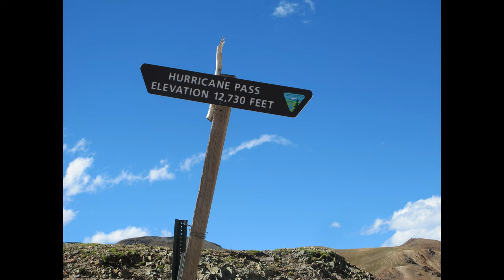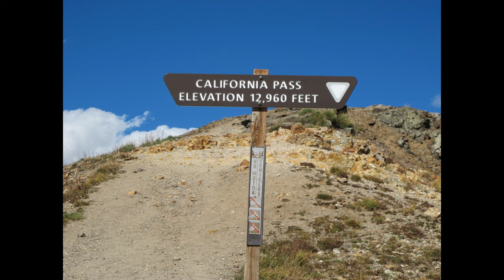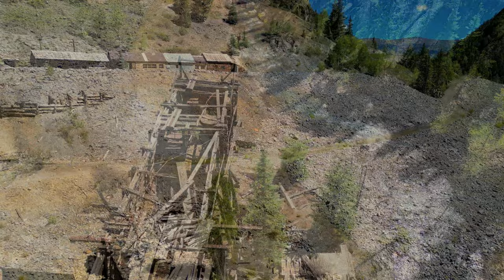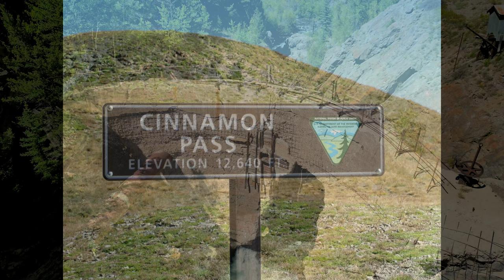Colorado 2022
Trip to 6 different passes near Silverton and Ouray. with stops at the Frisco Mill and the old dam on Hensen Creek.